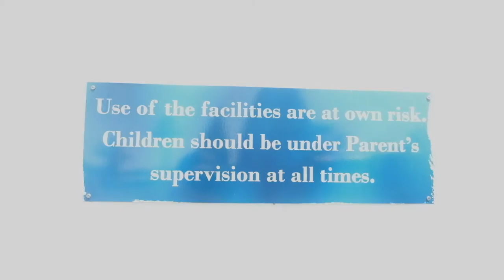Making a Scene at a Winery